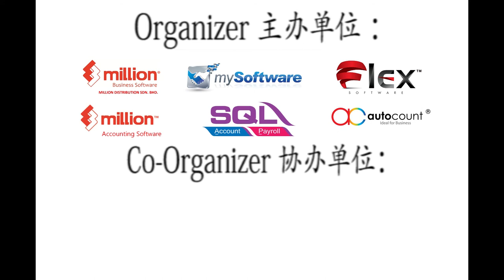Have You Registered?【輝啊輝～ 你是Register了未？】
(欲知详情，请联络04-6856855 or 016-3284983)

1. 课税供应 Taxable Supply；和
2. 豁免供应 Exempt Supply
商家们千方百计不要让自己成为混合供应商（Mixed Supplier），因为噢。。。。
在处理消费税事务时，有着不少的课题需要注意，比如：
1.附属豁免金融供应 （Incidental Exempt Financial Supplies）
2.最低限度法则 （De Minimis Rule）
3.剩余进项税分摊 （Apportionment of Residual Input Tax）
4.年度调整 （Annual Adjustment）
5.资本商品调整 （Capital Goods Adjustment）
6.改变用途（Change of use）
7.长税期调整 （Longer period Adjustment）
这一堂课，市面上不容易找，更何况是华语讲解，讲义中英文具备。 所以千万不要错过这千载难逢的机会了！！

Malaysia GST: The Essence of Mixed Supply (Partial Exemption & Capital Goods Adjustment)
混合供应的精髓 (部分豁免 & 资本资产调整)
SPEAKER 讲师: MR.CHIN CHEE SENG 陈志成老师 (十面埋伏), MS.YAP WAN CHING 叶婉贞老师 & MS.CHEAH KAR PEI 谢嘉佩老师
Date: 23rd & 24th September 2016 (2 Days Course)
Time: 9.00am-6.00pm
Venue: EVERGREEN LAUREL HOTEL, PENANG

欲知详情，请联络 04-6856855 or 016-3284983